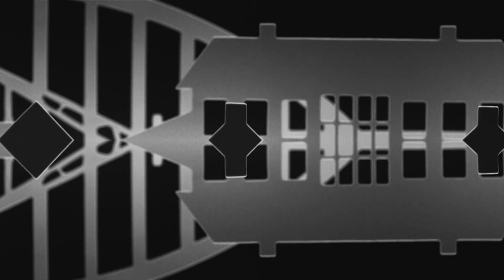Rostislove - Без тебя никак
Official music video for "Без тебя никак" by Rostislove

Director: Андрей Усланов, Producer: UnorthodoxX